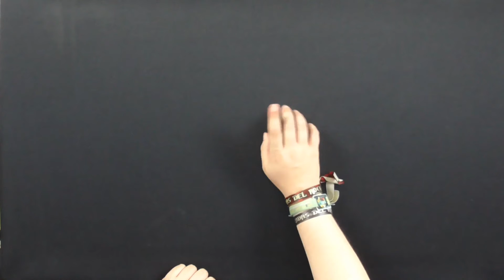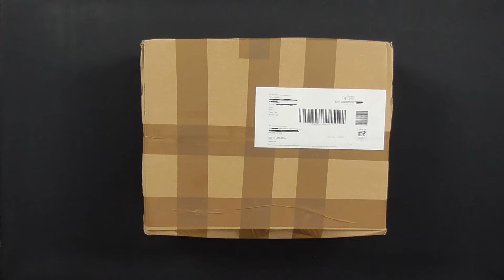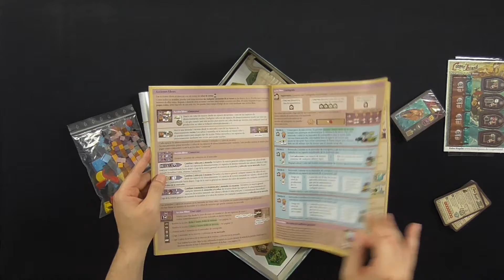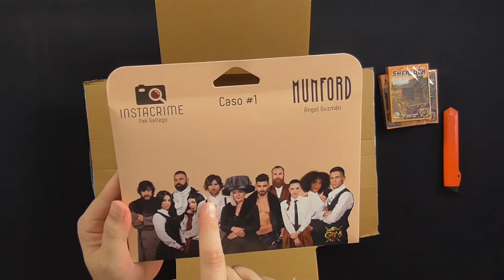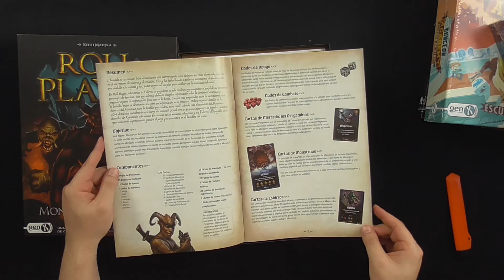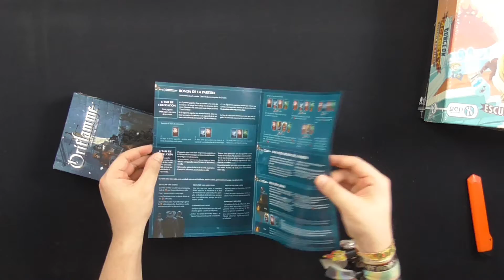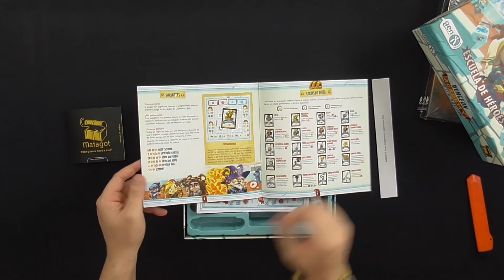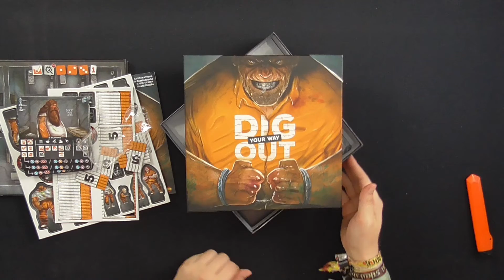Desprecintado Masivo Inmediato - Volumen 10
Nueva entrega de esta apertura masiva de juegos que nos llegan de las editoriales. Novedades y no tan novedades pero no por ello menos chulas que tenéis abajo con marcadores de tiempo. ¡Echadle un ojillo!

Os traigo:

- Camiseta Maldito Games
- Bosk
- Cooper Island
- Instacrime - Munford
- Sherlock Far West (x3)
- Roll Player: Monstruos y Esbirros
- Kluster
- Oriflamme
- Dungeon Academy
- Dig Your Way Out